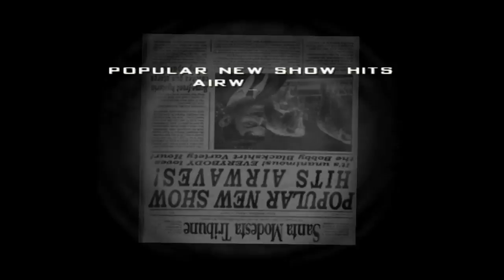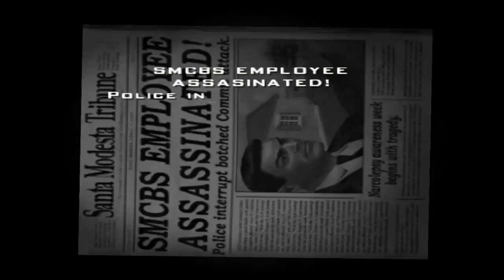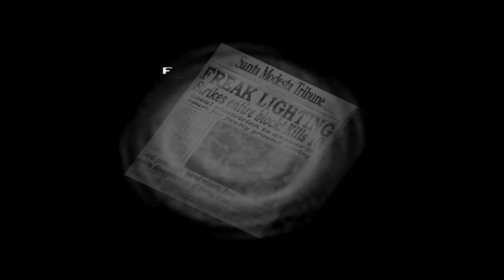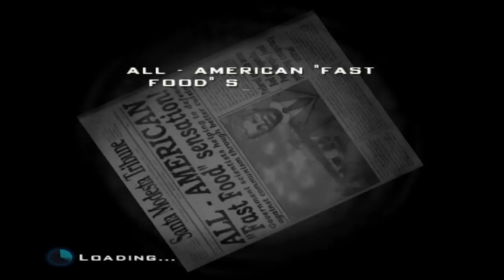Destroy All Humans! Part 2